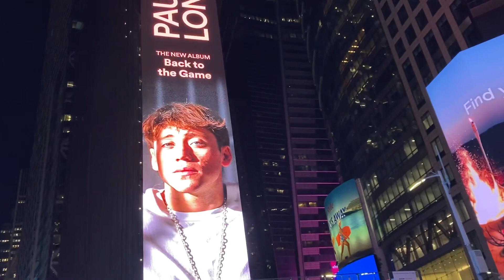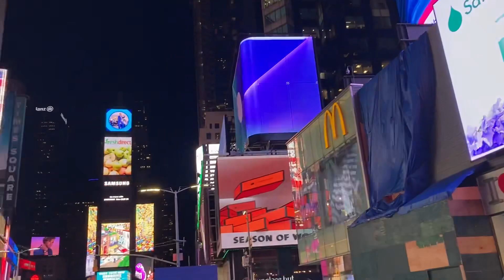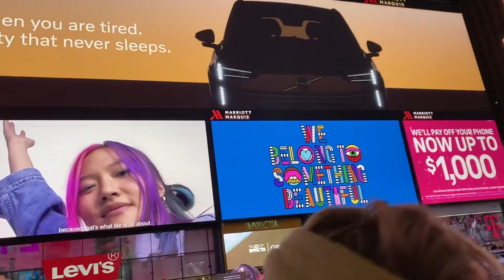Times Square NYC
Emerging from the subway and climbing the stairs & then being bombarded by the dazzling sights and sounds of Times Square is thrilling. There’s only one Times Square and it’s a must for everybody’s bucket list.